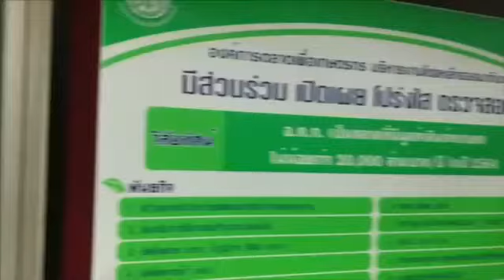อ.ต.ก.งามไส้! รมว.เกษตรฯ สั่งสอบกินหัวคิวเกษตรกรขายของในตลาด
นายกฤษฎา บุญราช รัฐมนตรีว่าการกระทรวงเกษตรและสหกรณ์ เผยได้รับข้อมูลเกี่ยวกับกรณี กินหัวคิวเกษตรกร-พ่อค้าแม่ค้าในองค์การตลาดเพื่อเกษตรกรหรือ อตก. พร้อมแจ้งประธานบอร์ดตรวจสอบแล้ว รวมถึงกรณีเดินทางไปต่างประเทศถี่ยิบของผู้บริหารอ.ต.ก. เผยรัฐมนตรีล้วงลูกไม่ได้เพราะมีบอร์ดบริหาร แต่ได้กำชับให้หาข้อมูลเกี่ยวกับรายได้ที่กลับมา